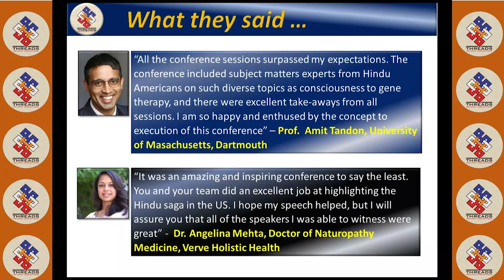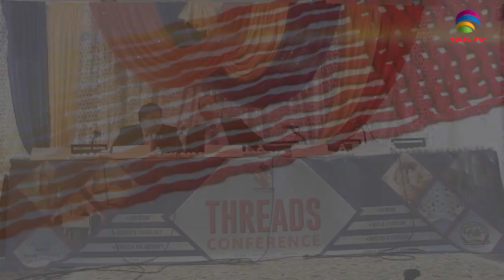The Emergence of Hindu Americans in the Public Square - Threads Conference 2019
Exploring Opportunities in the US-India Commercial Relationship - Threads Conference 2019